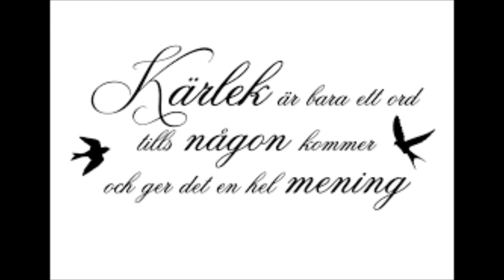Hasse Hansson! "He'll have to go" (shuffle).Jim Reeves song!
Hejsan!Tog ett "nacksving" på Jim Reves gamla "dänga"!